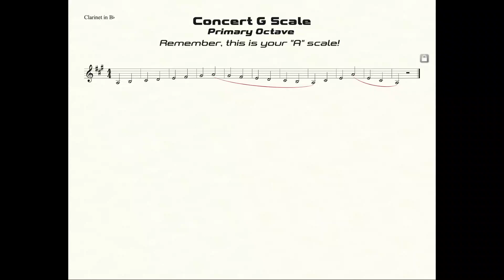Clarinet A Scale Practice in Half Notes (primary octave)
Practice Goals:
1. Read/Say the note names while watching the video (3 times)
2. Read/Say the note names while fingering the correct notes while watching the video (correctly 3 times)
3. "Air-Band" the notes (tonguing up & slurring down) while watching the video (correctly 3 times)
4. Play the scale (tonguing up & slurring down) while watching the video (correctly 3 times)
5. Do step number 4 from memory with the video, without watching the screen (correctly 3 times)